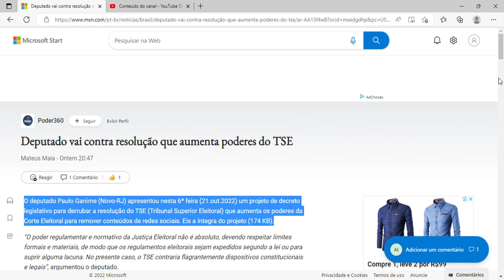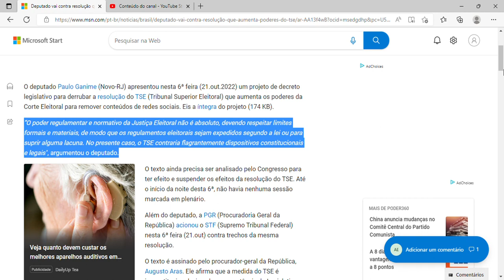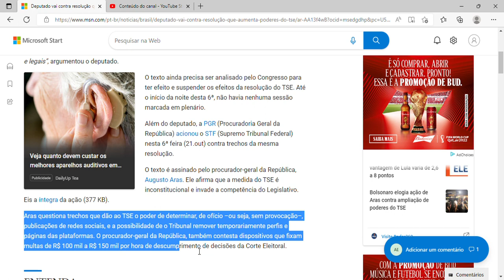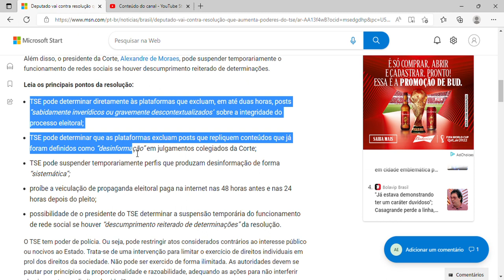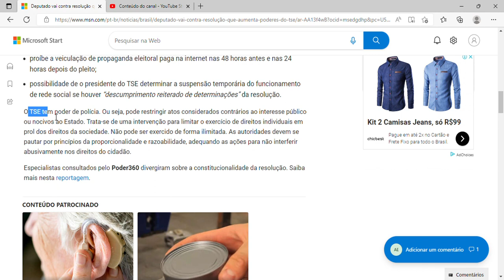Deputado vai contra resolução que aumenta poderes do TSE